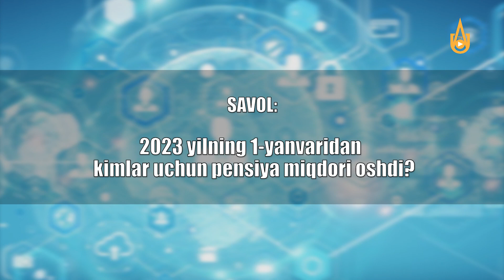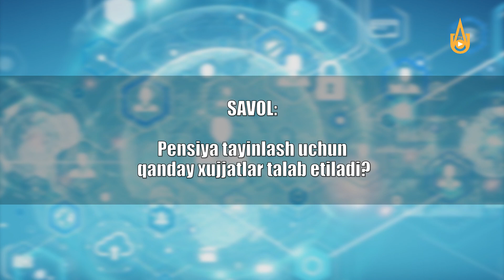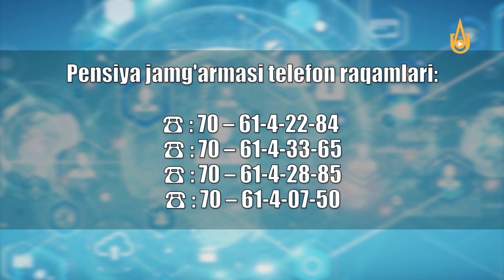“Huquqiy maslahatxona” ko'rsatuvi. “Pensiyani hisoblash tizimidagi oʻzgarishlar” mavzusida